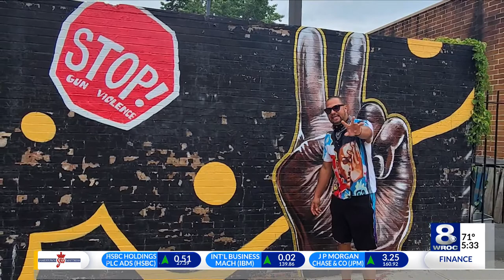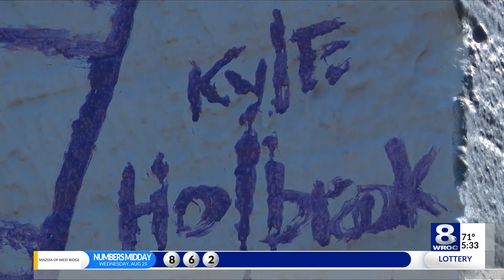International Artist Kyle Holbrook Paints Mural in Rochester